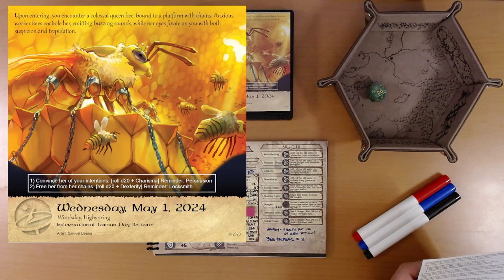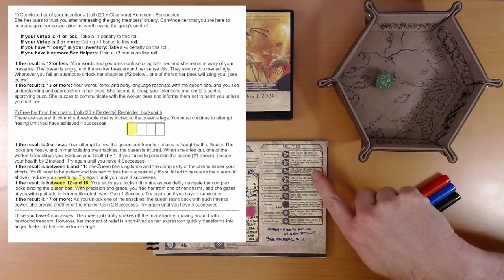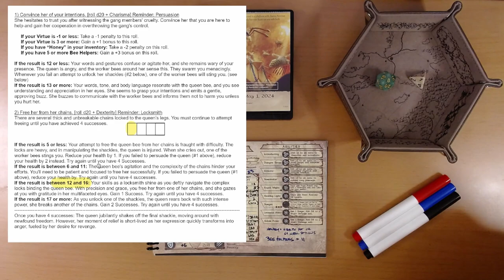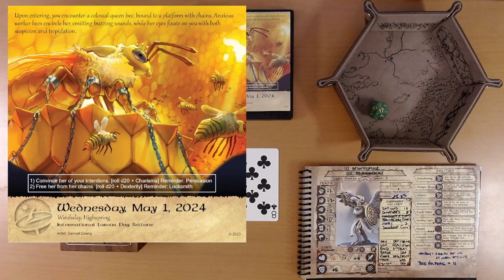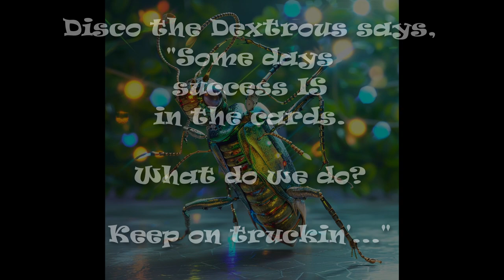2024 Quest Calendar May 1: The Colossal Queen